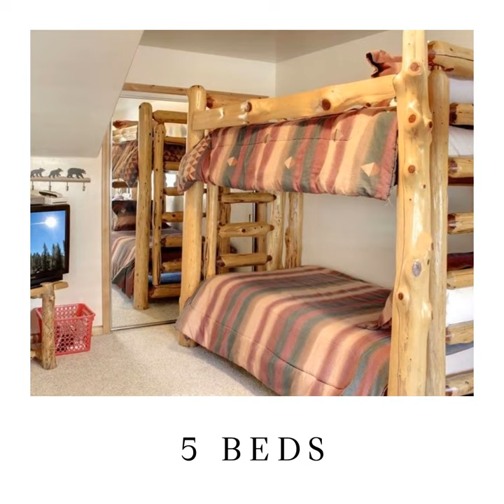New Lakefront for sale California- Right on Big Bear Lake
New to the market lakefront for sale in Big Bear Lake California !

This amazing property will check all the boxes for your mountain home search! Located on Eagle Point boasting ski slope, park & lake views! This stunning property has 5 bedrooms, 3 of which have their own ensuite. There are 3 stories to this home with the owners suite on the main level. The main level also has soaring ceilings with open living concept that flows right out to one of two large decks to take in the mountain air. The top floor has two bedrooms with glass cut outs over the main living to take in some fantastic west facing lake views. The ground level has laundry, game room, 2 more bedrooms, full bath and has direct access to the second deck, back yard & Jacuzzi. Impressive STR history to round this fantastic mountain home.

Compass
01923537